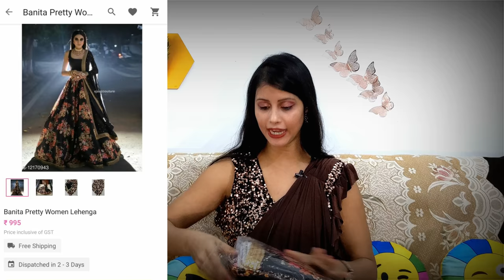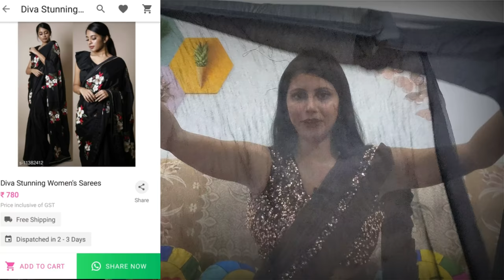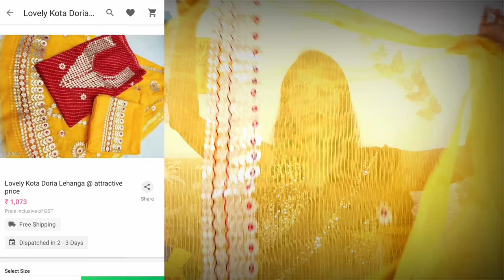Meesho Partywear Saree/Lehenga/Jewellery haul | Meesho Online Shopping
Kota Doria Lehenga
S‐ 10819055

Black flower print lehenga
S‐ 12170943
S‐ 11116849

Sliver Jewellery
S‐ 11531568

Black saree
S‐ 11382412

meeshohaul#meeshosareehaul#meeshohausehold

meeshohaul#meeshokurtihaul#meeshohaulvideo#meeshohousehold#meeshoapp#meeshohomedecor#afterwashreview#meeshokurtaset#chikankarikurti#lucknowi#lucknowikurti#chikankarionline#stylecornerbyshweta#meeshoreview#meeshohaul#meeshosareehaul#meeshokeseusekare#meeshobangls#meeshojewellery#meeshosaree#readytowearsaree#Meeshopartywearsaree#meeshogown#meeshofootwear#partyweargown#stylecornerbyshweta